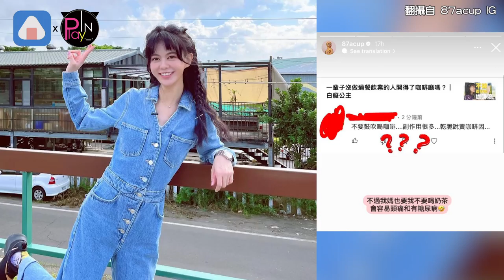圓夢開店遭嗆「不要鼓吹喝咖啡」 白癡公主1句話高EQ回應了酸民